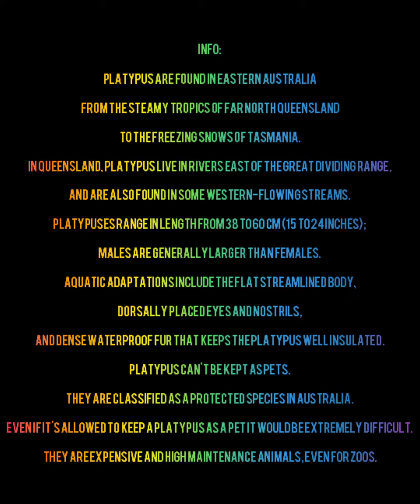How Baby PLATYPUS Grows Up/From the Birth Until He Becomes An Adult /Extinction/GLOBMATIC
♥ THANK YOU SO MUCH FOR SPENDING YOUR TIME WITH ME ♥
♥ “PLATYPUS  (ENDANGERED SPICES)[BORN TO ADULT]”♥